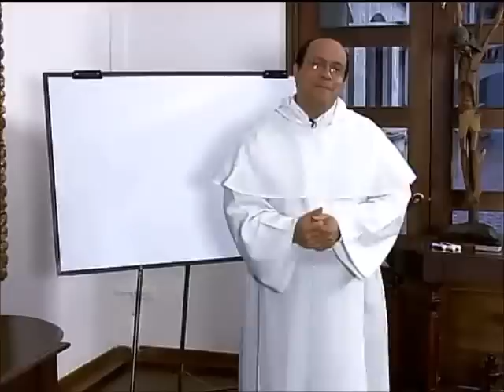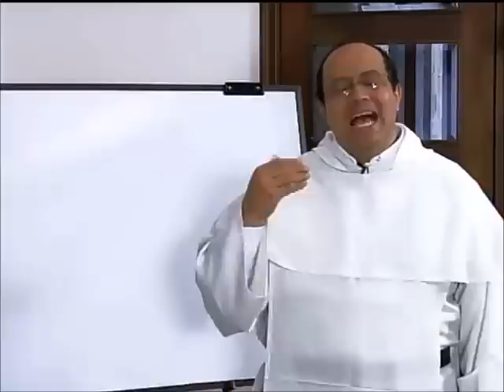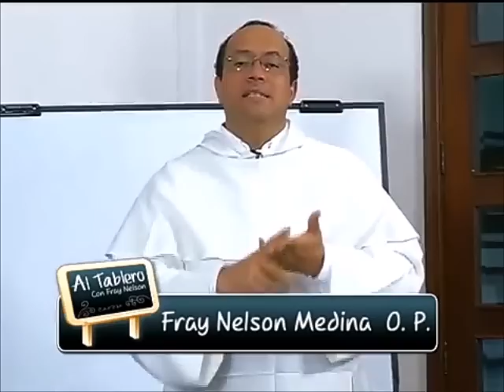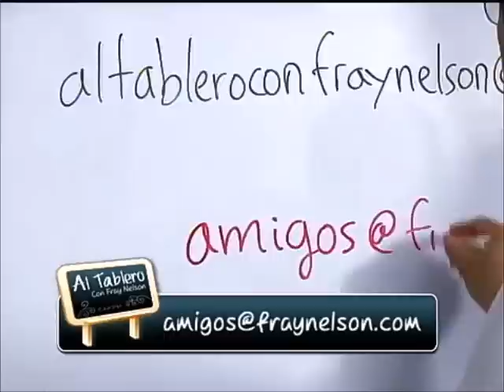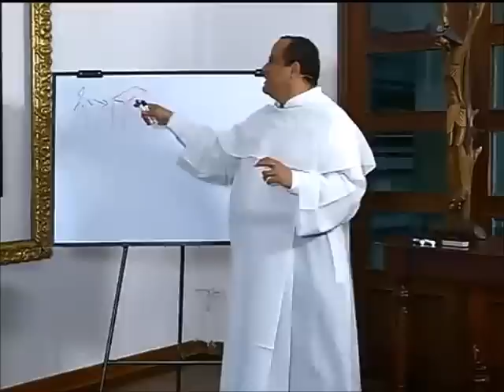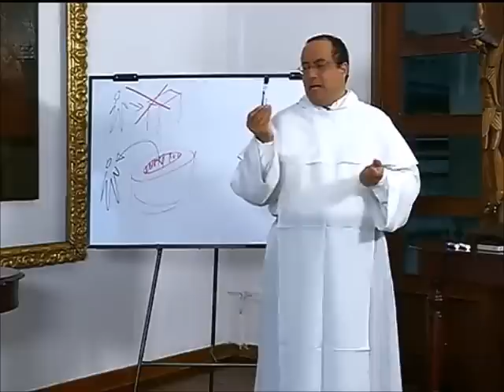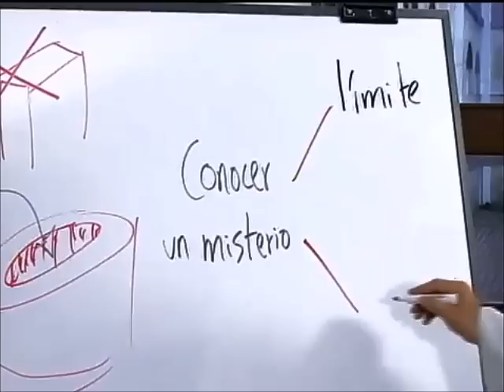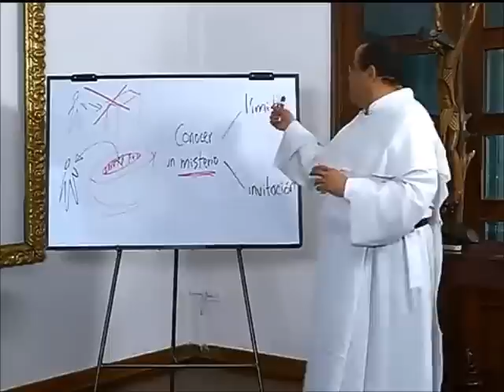ALTABLERO con FRAY NELSON, Serie 10, Cap. 01 de 13, ¿Qué es un misterio?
Capítulo 1

La teología no debe quedar encerrada en las bibliotecas y monasterios; hay en la fe misma un impulso que nos lleva a profundizar y así apreciar mejor el don recibido. Un misterio no es un muro sino una fuente.